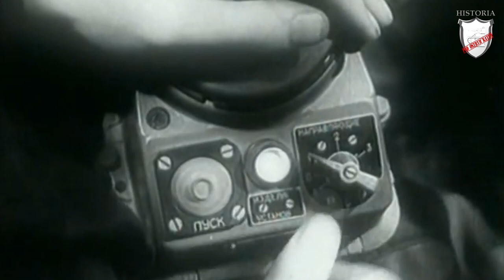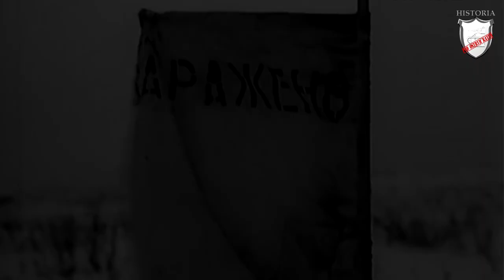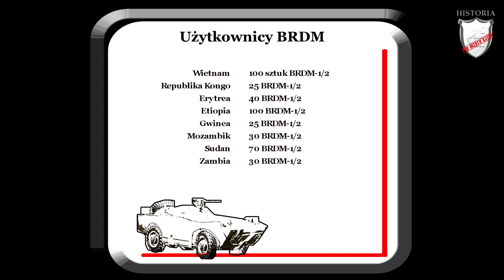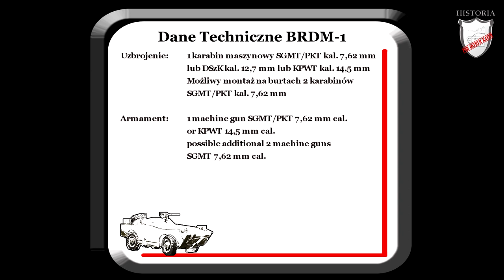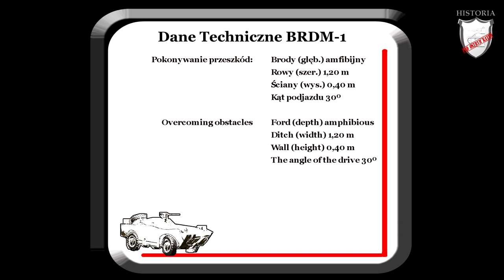BRDM-1 Rozpoznawczy samochód opancerzony #5 (EN SUBS)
BRDM-1 Rozpoznawczy samochód opancerzony #5
BRDM-1 - wóz bojowy, który stanowił punkt wyjścia do kolejnej legendy zimnej wojny, czyli BRDM-2. W tym odcinku pokazujemy pierwszy, opracowany i użytkowany po II wojnie w ZSRR wyspecjalizowany, rozpoznawczy samochód opancerzony. To na jego podwoziu powstały pierwsze w Związku Radzieckim opancerzone niszczyciele czołgów.

Ten oraz inne pojazdy znajdziecie tutaj:
mtwzabrze.pl  - czołgi, pojazdy wojskowe, organizacja imprez militarnych